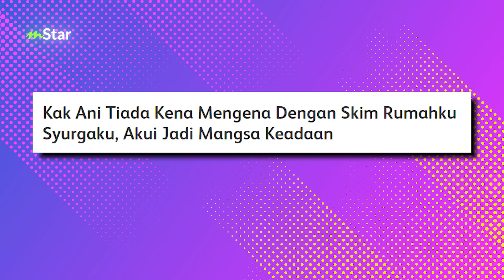Isu penipuan rumah RM10... Noraniza Idris terkejut, sedih sampai terpaksa tangguh konsert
Penyanyi Noraniza Idris tampil jelaskan isu penipuan "Skim Rumahku Syurgaku" yang membabitkan dirinya dan beberapa selebriti lain.. Alahai kesian pula dekat kak Ani orang punya hal, dia yang terpaksa bertanggungjawab.